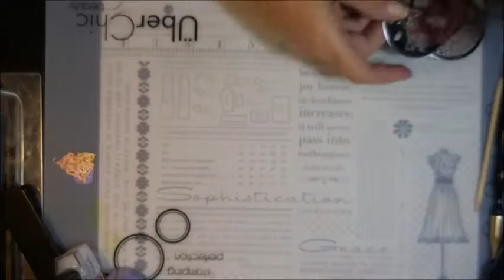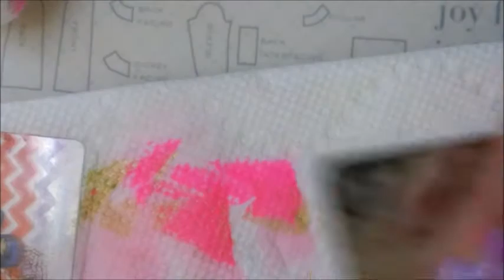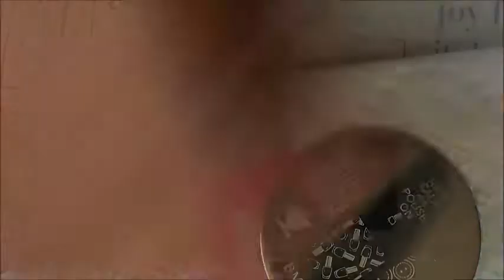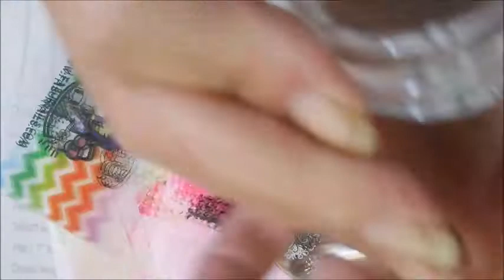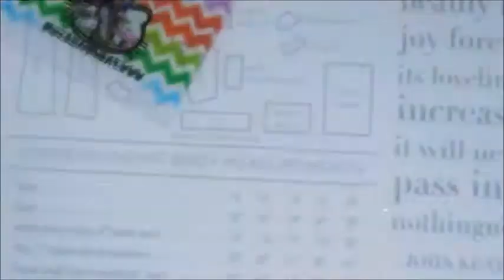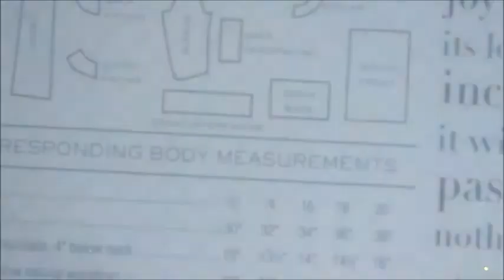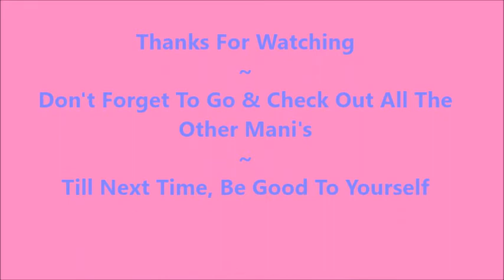International Womans Day Collaboration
I am not a nail professional, just someone who loves nail polish & nail art. I share what I have learned through my own experiences and what works for me.  I do not feel like my videos are tutorials.  I don’t always go step by step explaining everything I am doing.  In my mind I am just sitting at my manicure station painting my nails with my best friend (that would be you).  So if there is a product I’ve used or a technique you would like to know more about, please ask me in the comments section down below.   I always try to respond to your comments; I enjoy the interaction with you.  I hope you liked this one.  Thank~you for watching. Till next time, be good to yourself.

Tina

Caroline Goodwill "
Darlyn "
"Debbie Jarman
Diana van Nisselroy @dianavnisselroy
"Donna Wooley Karl
Evelyn @evelynpoly
Irene @nailddicteduk
Marcie "
nanz @mylil_pinky
Neelma "
Neha Bothra "
Sabrina E. @kreativ_eulchen
Serena Wilkins "
"Sharon
Sofia @ksofia7072

All the products used in all of my videos have been purchased by me or given to me from friends & family as gifts.  I will always make it clear if a product has been sent to me, for my honest review.  I believe in the Karma police and will never pretend to like something I don’t like, free or not.  If I tell you it’s good, I believe it’s good.  If I tell you it’s bad, trust me (as painful as it is) it’s bad.

Filmed with: Nikon Coolpix S6900
Tri-Pod: LimoStudio 17" Mini Tripod AGG301
Edited with: Windows Live Movie Maker